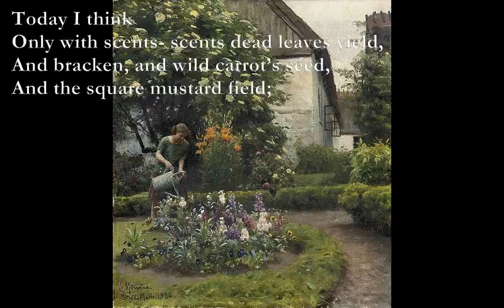Digging [EDWARD THOMAS poem set to music]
DIGGING
Em
Today I think
G A Em
Only with scents- scents dead leaves yield,
G D Em
And bracken, and wild carrot’s seed,
A B Em
And the square mustard field;

Am G
Odours that rise
C Em Am7
When the spade wounds the roots of tree,
Em Am Em Am
Rose, currant, raspberry, or goutweed,
C Em A

Rhubarb or celery;
The smoke’s smell, too,
Flowing from where a bonfire burns
The dead, the waste, the dangerous,
And all to sweetness turns.

Am G
It is enough
C Em Am7
To smell, to crumble the dark earth,
While the robin sings over again
C G Am
Sad songs of Autumn mirth.

EDWARD THOMAS

[played with capo on 3]